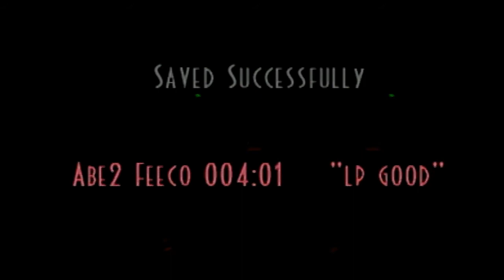Oddworld Abes Exoddus - Episode 13: The road to the Bonewerkz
In this episode we begin making our way to the Bonewerkz and deal with a couple of frustrating Secrets along the way.